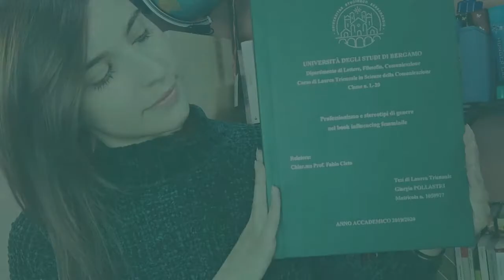Influencer come gatekeeper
📌 PROFESSIONISMO E STEREOTIPI DI GENERE NEL BOOK INFLUENCING FEMMINILE ~ video 2: INFLUENCER COME GATEKEEPER

Oggi parliamo di influencer come gatekeeper, ovvero “guardiani dei cancelli”, intermediari tra il mondo dei consumi e delle informazioni e le proprie comunità più o meno ampie.

Nel video:
🔹 com’è cambiata la rete tra il web 1.0 e 2.0?*
🔹 chi sono i gatekeeper e cosa fanno?
🔹 cos’è la reputazione per un influencer e perché ci fidiamo di “sconosciuti”?
🔹 qual è il valore dei micro-influencer?

👉 Fatemi sapere cosa ne pensate e se avete domande... chiedete pure!

Buona visione!

Principali documenti citati:
- Tim O’ Reilly, “What Is Web 2.0. Design Patterns and Business Models for the Next Generation of Software”;
- Elihu Katz e Paul Felix Lazarsfeld, "Personal Influence: The Part Played by People in the Flow of Mass Communications";
- Marty Swant, “Twitter Says Users Now Trust Influencers Nearly as Much as Their Friends”.
*oggi alcuni studiosi parlano anche di web 3.0 e web 4.0, ma per comprendere il contenuto di questo e dei prossimi video è sufficiente il concetto di web 2.0 🙂